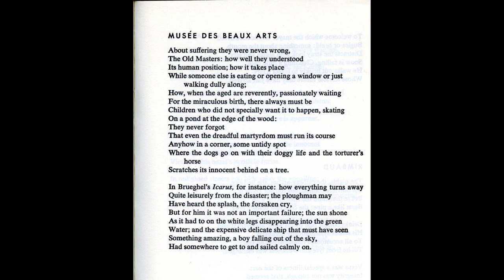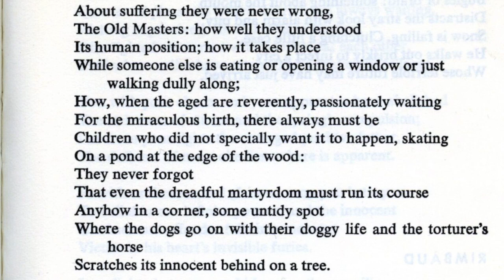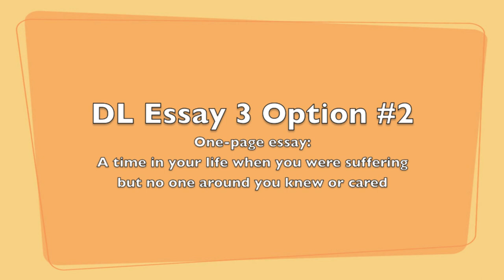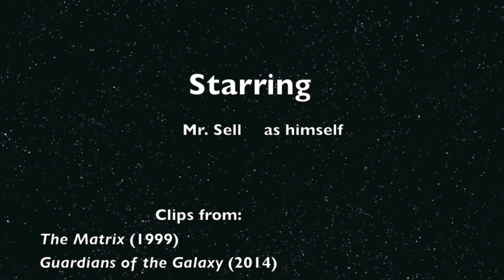Distance Learning Mr. Sell English 12 Musee des Beaux Arts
Greetings, young scholars! Mr. Sell discusses W.H.Auden's "Musee des Beaux Arts," what Street Fighter (1994) can teach us about human indifference, and dogs living their doggy lives. Also on this video, this week's exciting writing opportunities, a three-poem quiz, and the best William Shatner impression in all of Brook, Indiana.